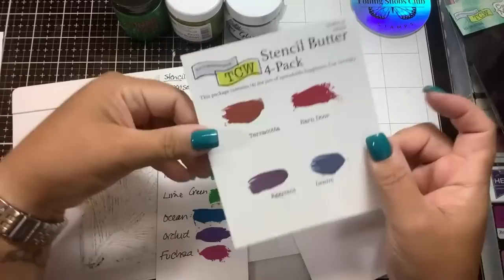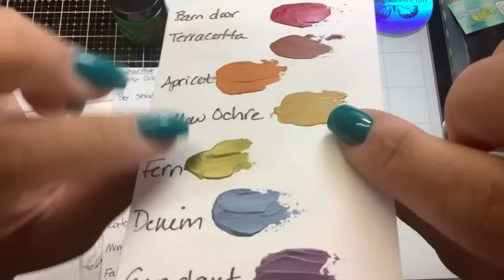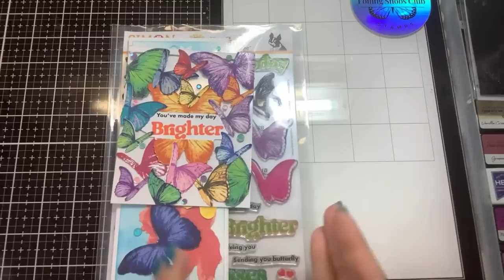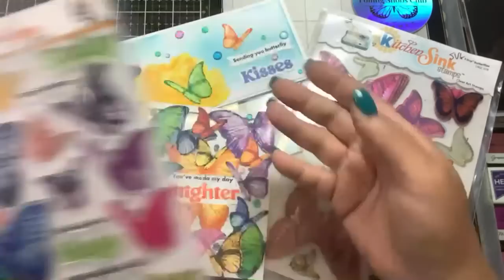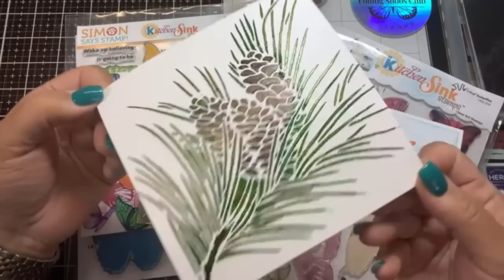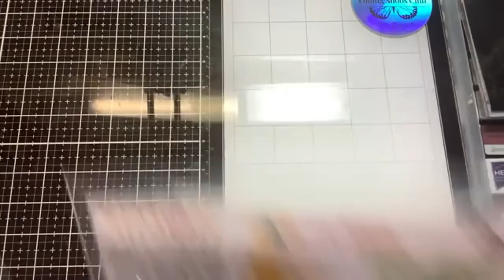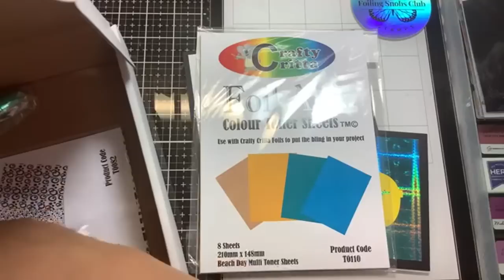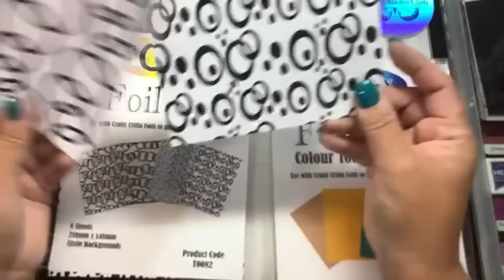Stencil butter vs. lunar paste?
3 Step Butterflies & SVG's

Brush holder